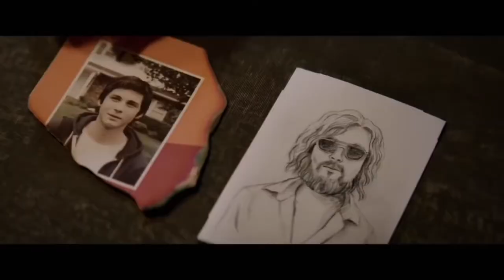The Vanishing of Sidney Hall - Movie Review